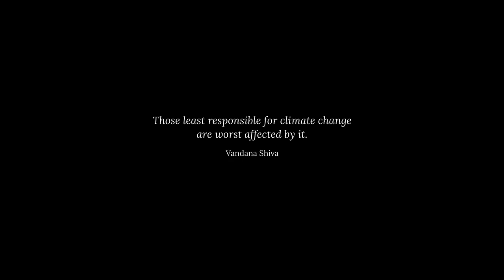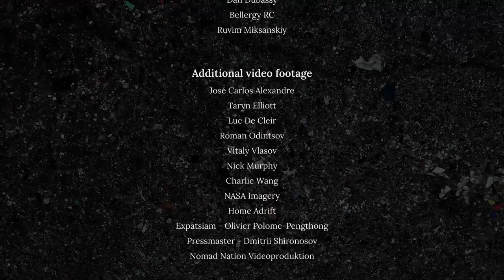One Earth Environmental Short Film